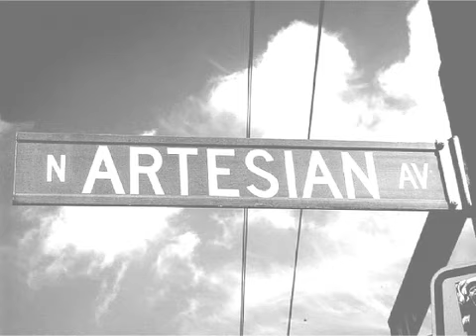ARTESIAN/House Party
Saturday October 20th
9PM

3847 S. Giles
Chicago, IL